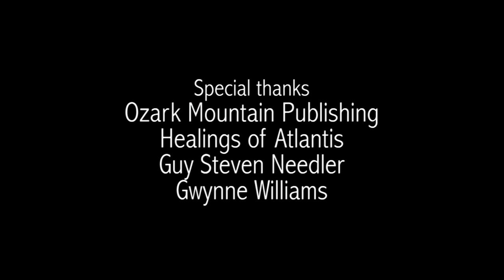Spiritual Hitchhiker To The Universe, Seekers looking To Transcend Traditional Churches | #162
Paul Rademacher is a former Presbyterian minister, a graduate of Princeton Divinity School, and former executive director of the Monroe Institute in Virginia. His book, "A Spiritual Hitchhiker's Guide to the Universe" is a text for spiritual seekers looking to transcend traditional churches, temples, and synagogues. Paul Rademacher, a former minister, describes his own spiritual journey, using the Bible as a jumping-off point to explore the idea of enlightenment. He goes from his Sunday school roots to his days pouring concrete and his surprising decision to become a minister.

1) Channeling.com is our trusted network of talented spiritual advisors dedicated to empowering lives by helping people discover answers to their most pressing questions, gain closure, find their purpose in life and more.

Title Intro:
Item Purchase Code:
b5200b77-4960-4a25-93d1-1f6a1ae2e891